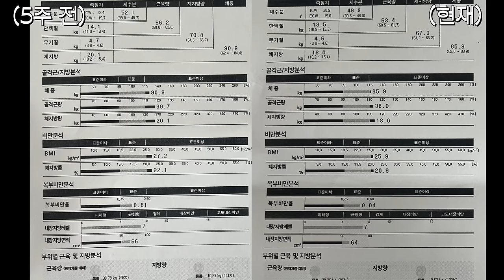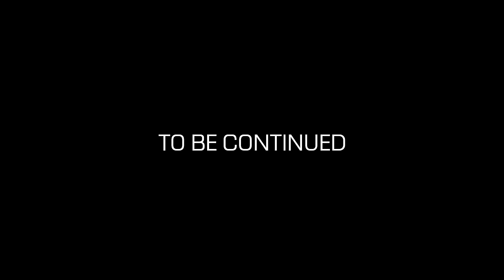연휴 전 긴급점검 [쇼미더프로필]